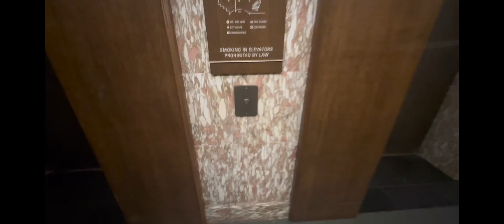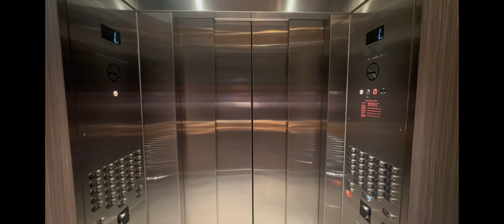Otis Series M2 Traction Glass Elevators at The Prince Waikiki (Ala Moana Tower)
Otis Series M2 Traction Glass Elevators at The Prince Waikiki (Ala Moana Tower) taken on Saturday 5-6-23 at 6:59PM